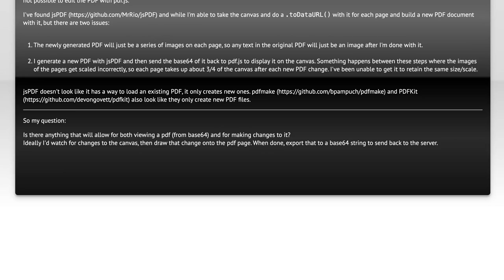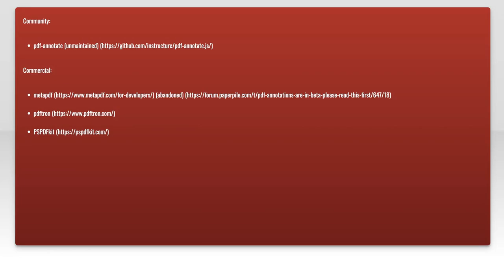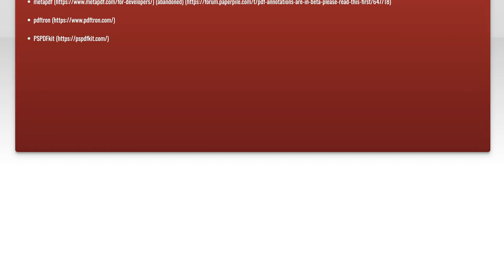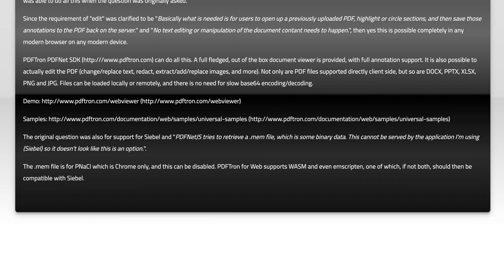How to Edit Existing PDFs in Your Browser: Step-by-Step Guide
In today's digital world, the ability to edit PDFs directly in your browser can save you time and hassle. Whether you need to update a document, fill out forms, or make annotations, knowing how to navigate PDF editing tools online is essential. In this step-by-step guide, we'll walk you through the process of editing existing PDFs seamlessly, empowering you to manage your documents with ease and efficiency.

Today's Topic: How to Edit Existing PDFs in Your Browser: Step-by-Step Guide

Related to: editpdfs, existingpdfs, pdfediting, browserpdfeditor, onlinepdfediting, step-by-stepguide, howtoeditpdfs, pdftools, editpdfonline, pdfeditingtutorial, browser-basedpdfeditor,